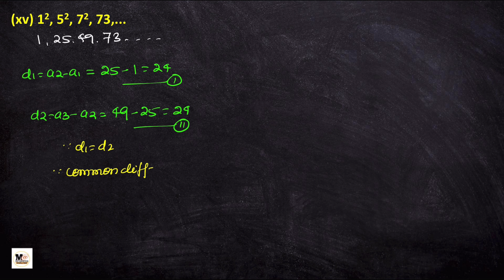Class 10th Math Exercise 5.1 Question 4 | Ncert solutions |class 10 Ex 5.1 Q4|Arithmetic Progression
Hey Guys aaj ke is video me maine class 10 math chapter 5 Arithmetic Progression ko detail me sikhaya hai. sath hi ncert exercise 5.1 Question number 4 ko detail me solve Kiya hai.

Topic covered:-

1) exercise 5.1 class 10 question 4
2) exercise5.1 question 1 ncert class 10 math
3)ex 5.1 class 10 question 4
4) cbse class 10 maths exercise 5.1
5) class 10 math exercise 5.1question 4

Tags in this video (ignore)

math class 10 chapter5.1 question 3,class 10 maths exercise 5.1solution,class 10 maths chapter 5,class 10 math chapter5 ex 5.1 question 4,arithmetic progression class 10,class 10 ncert math ex5.1 q4,class 10 math chapter 5 exercise 5.1 q4